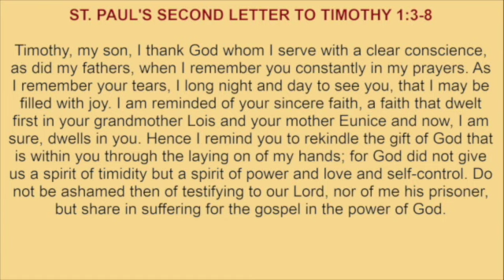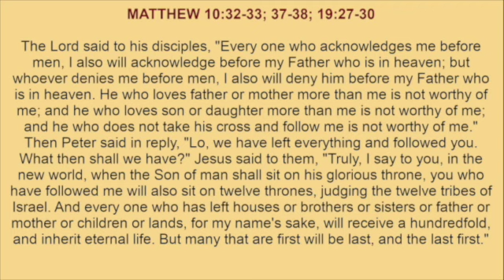Monday, January 22, 2024 - Readings and Reflection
READINGS:
ST. PAUL'S SECOND LETTER TO TIMOTHY 1:3-8
MATTHEW 10:32-33; 37-38; 19:27-30

REFLECTION:
Moving beyond stereotypes to put Christ first